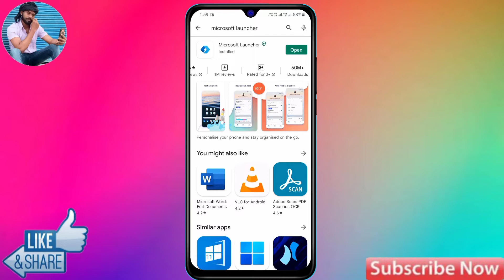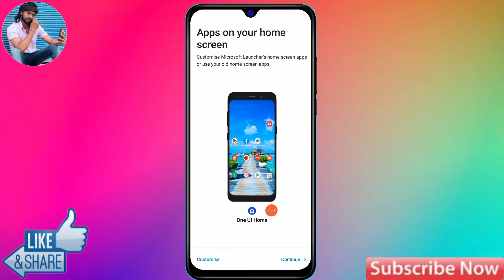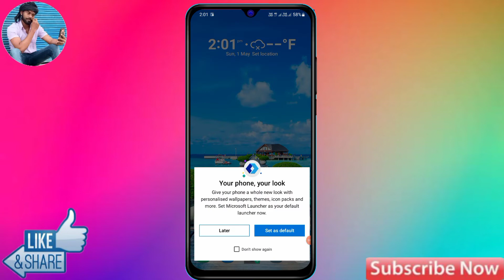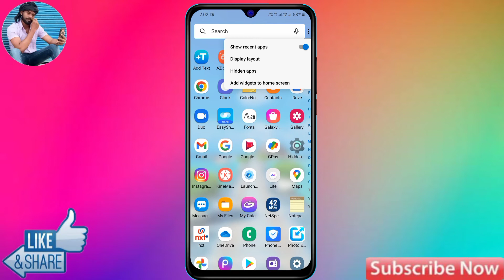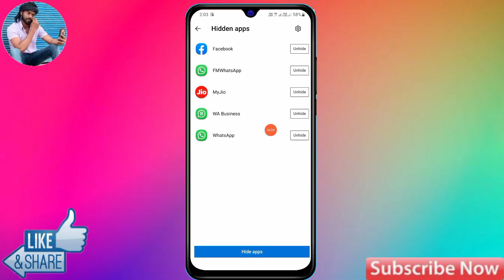Realme C11 2021 App Hide Kaise Kare | Realme C11 2021 Hide Apps